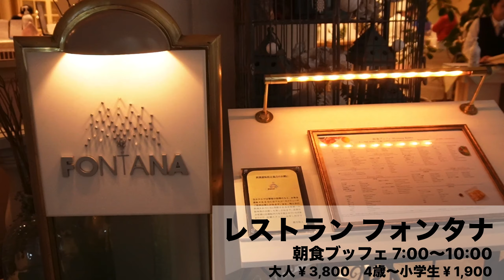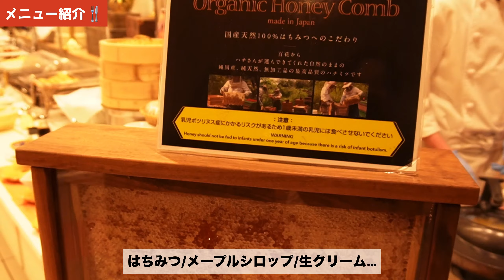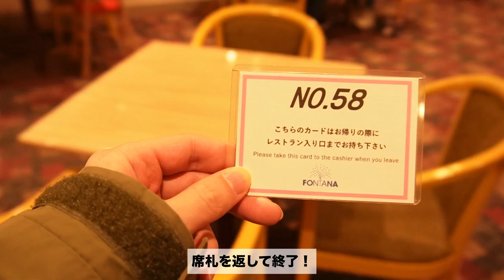【王道】ホテルオークラ東京ベイの朝食ブッフェ【舞浜朝活vol.4】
ディズニーオフィシャルホテル「ホテルオークラ東京ベイ」の朝食ブッフェを大調査！
てことで今日も自転車を走らせ朝活にやってきました🚲✨

小手先ではない、格調高い食のエンターテイメントに大満足！
おすすめ度も最後に発表しておりますのでご参照ください◎

前回までの舞浜朝活シリーズはこちら💁‍♀️

次はどこに行こうかな？

「ここおすすめ！」や
「ここの朝食調査してほしい！」等あれば

0:00 オープニング
1:35 早速朝食会場へ
2:08 お食事ラインナップはこちら
3:18 いただきます！
10:54 ひとり夫婦の朝活感想戦

（編集:ひくん）

【ひとり夫婦 (ひくんとりちゃん)】
ディズニーが好きすぎて舞浜自転車圏内在住！
フリーター（たまに俳優）の新婚夫婦です。

舞浜周辺を中心に、
オススメのエンタメ情報、美味しいご飯や
楽しい旅の記録などをアップしていきます✨